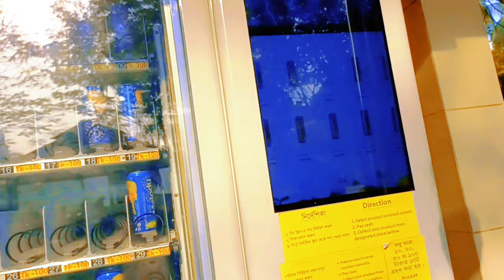Gulshan lake park exposed! JAHID SHARIF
In the beginning I need your  support a lot. Your single subscription means a lot for me.thank you.💞